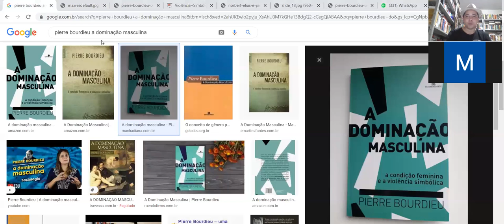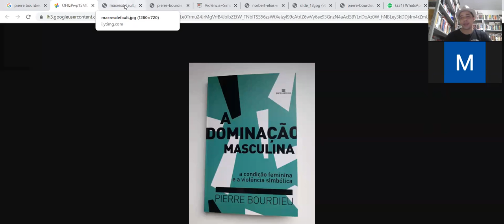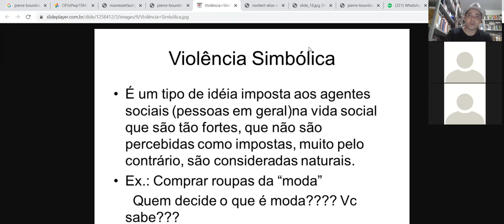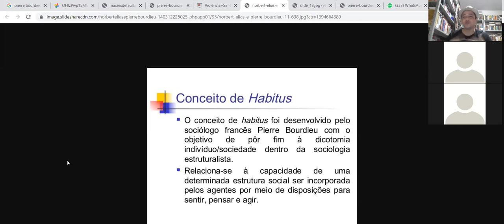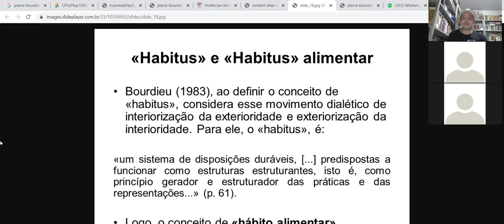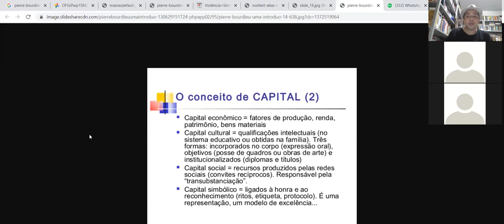Pierre Bourdieu - Poder Simbólico